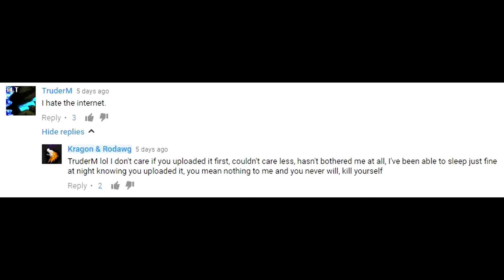What's been going on recently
some dood stealin my vid

"~ I'll Make a Frank Out of You ~" keeps getting stolen lmao